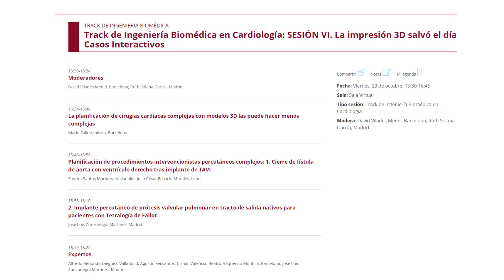La impresión 3D en cardiología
Alfredo Redondo Diéguez y Manuel Barreiro Pérez charlan sobre la impresión y simulación 3D en cardiología.
Amplía información en el 'Track de Ingeniería Biomédica en Cardiología: SESIÓN VI. La impresión 3D salvó el día / Casos Interactivos' de SEC21